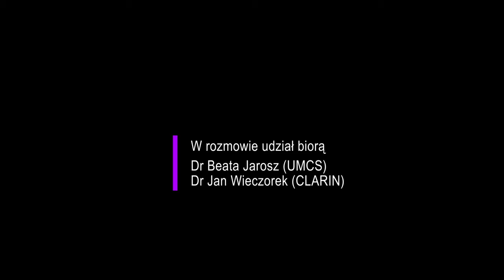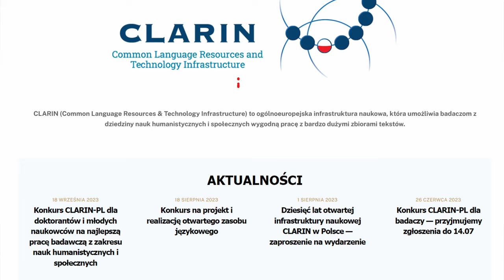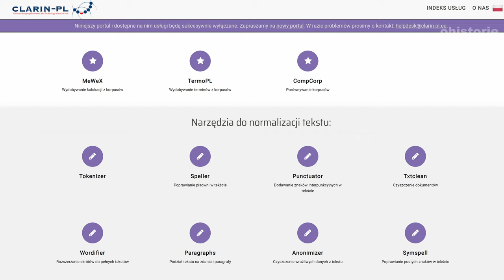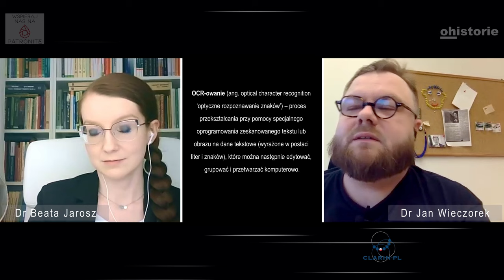Nowoczesne technologie w humanistyce. Cz. 1. CLARIN-PL i jego narzędzia w praktyce badawczej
Portal ohistorie.eu zaprasza do obejrzenia i wysłuchania rozmowy:

Nowoczesne technologie w humanistyce
| Część  I |
CLARIN-PL i jego narzędzia w praktyce badawczej

Dyskusja jest poświęcona wyzwaniom, korzyściom oraz zagrożeniom, jakie są związane z wykorzystaniem nowoczesnych technologii w badaniach humanistycznych. Rozmowa koncentruje się na omówieniu potencjału elektronicznej infrastruktury badawczej opracowywanej dla naukowców w konsorcjum CLARIN-PL. Przybliżone zostały zaawansowane narzędzia oparte na technologii przetwarzania języka naturalnego, które mogą wspomagać nie tylko humanistów (językoznawców, literaturoznawców, historyków itd.), ale też przedstawicieli innych dyscyplin naukowych (np. ekonomistów, prawników, medyków) w realizacji rozmaitych projektów. Charakterystyce towarzyszą liczne odwołania do konkretnych przykładów wykorzystania nowoczesnej infrastruktury w praktyce badawczej.

W rozmowie biorą udział eksperci:

Dr Jan Wieczorek (CLARIN)
CLARIN-PL, Katedra Sztucznej Inteligencji Politechniki Wrocławskiej

Dr Beata Jarosz (UMCS)
Instytut Językoznawstwa i Literaturoznawstwa UMCS w Lublinie

Szanowni Państwo, zachęcamy do wspierania naszych projektów realizowanych na portalu ohistorie.eu .
Naukowy portal ohistorie.eu stanowi platformę dla wymiany poglądów i dyskusji na temat zagadnień związanych z szeroko rozumianą humanistyką, metodologią i teorią nauk humanistycznych, historią kulturową, historią publiczną, historią wizualną, historią cyfrową, humanistyką cyfrową, teaching design in the social sciences and humanities. Zależy nam na prowadzeniu dialogu i poważnej debaty. W naszych materiałach publikowanych na portalu ohistorie.eu oraz na naszych kanałach na YouTube oraz Fb prezentujemy artykuły, komentarze, recenzje, rozmowy, felietony, filmy, wypowiedzi zawodowych historyków rozmaitych specjalności oraz innych badaczy reprezentujących różne dziedziny nauk humanistycznych i społecznych.

Działamy na zasadzie non-profit. Każde finansowe wsparcie przeznaczone jest na utrzymanie technologicznej infrastruktury niezbędnej do realizowania projektów naukowych i edukacyjnych w sieci.
Zapraszamy do zapoznania się się z efektami naszej pracy. Zachęcamy do finansowego wspierania naszych działań.